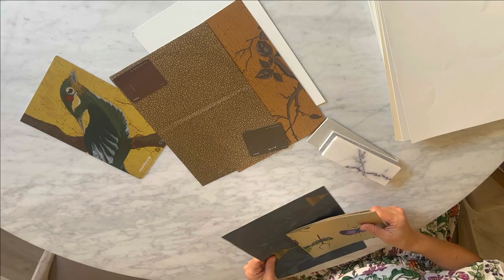How to become a Successful Interior Designer Part 1 | Toni & Co | International Women's Day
🌟Becoming a successful interior designer requires a combination of creativity, technical knowledge, and business skills. To succeed, you must have a passion for design, a good eye for color, texture, and details, and the ability to, create attractive, functional spaces that meet the needs and tastes of your clients.

⏳ 𝗩𝗜𝗗𝗘𝗢 𝗖𝗛𝗔𝗣𝗧𝗘𝗥𝗦 ⏳
0:00 - Intro
1:44- Toni & Co
2:48-did it grow organically
5:45-law firm to advertising to interior
6:03-say yes and work out how to do it
8:14-work backwards from the budget
10:21-why engage an interior designer
11:12-what is the best way to freshen up your home
12:40-conclusion

I am Samita, a fashion designer and an academic. I work closely with eco textiles and artisan crafts.

I am an alumnus of the National Institute of Fashion Technology, New Delhi, India. I have a Master's degree in Fashion Design with honors from the Auckland University of Technology.

videography -  Soliday Chuon